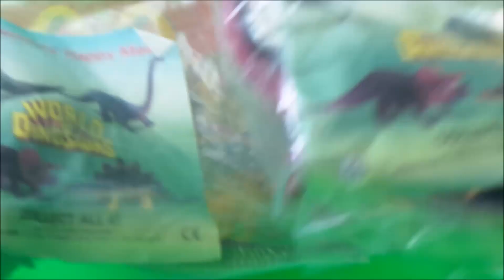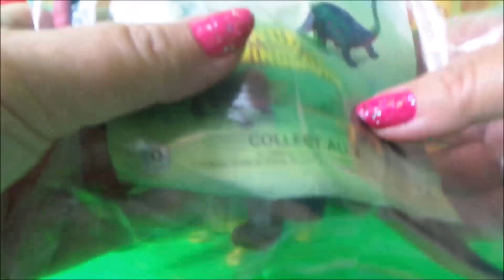1993 - Unboxing McDonald's Rare World Of Dinosaurs Happy Meal Toys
Tracey opens up some 1993 McDonald's Rare World Of Dinosaurs Happy Meal Kids Toys to add to her ever growing collection of Jurassic Period Creatures !

Here are my other favourite toy videos that you may like to watch :-